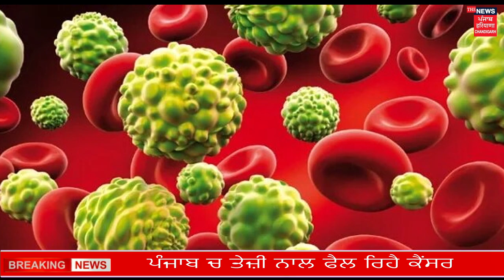ਪੰਜਾਬ ਚ' ਭਿ*ਆਨਕ ਬਿ*ਮਾ*ਰੀ ਦੀ ਦਸਤਕ ਹੋ ਜਾਓ ਸਾਵਧਾਨ / Latest News 2024